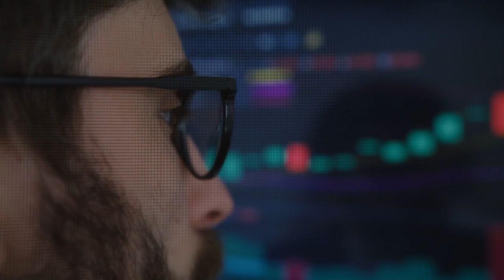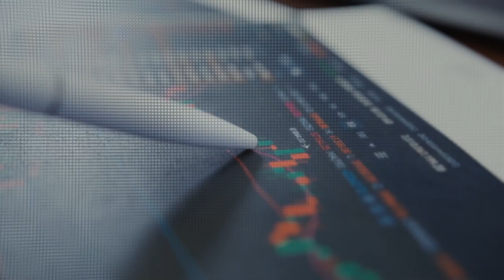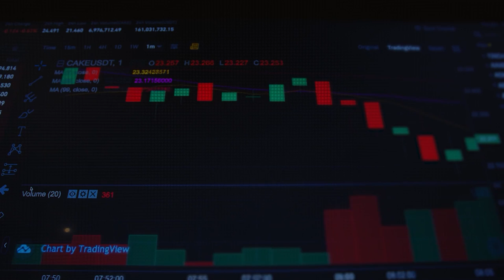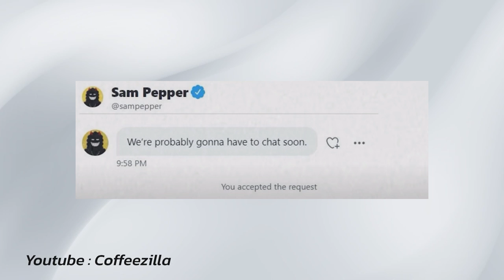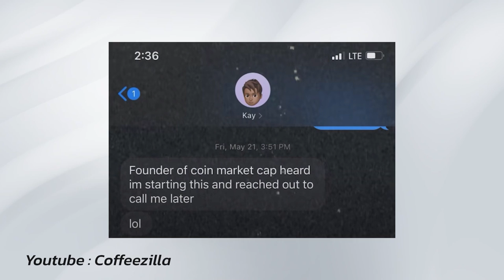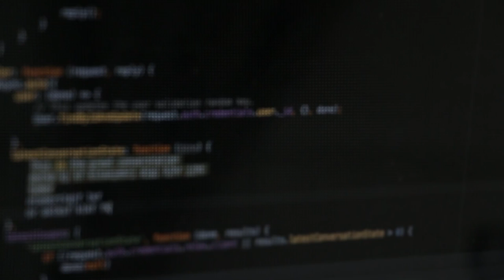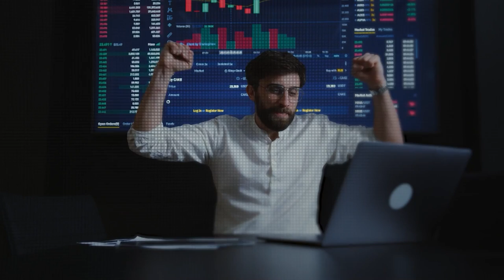La plus GRANDE ARNAQUE de l'Histoire de YouTube (ZStory #20)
Suite et fin de cette rocambolesque affaire mêlant Crypto, arnaque et mensonges
Les amis de chez Kontrol Freek sont là pour améliorer votre shoot

Chapitres :
00:00 : Intro
00:58 : Résumé
01:53 : Les faits
03:25 : Les innocents
05:04 : Les coupables
09:53 : Résumé
11:02 : 2 questions
11:57 : Conclusions
15:43 : Outro

-20% avec le code ZACKNANI sur tous les produits Legion by Lenovo